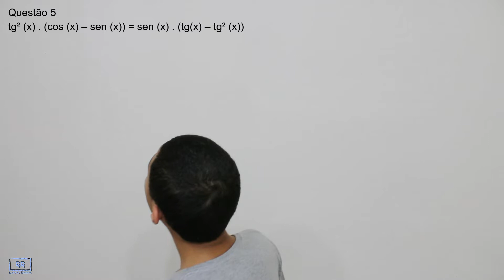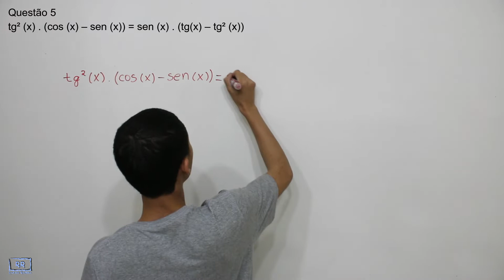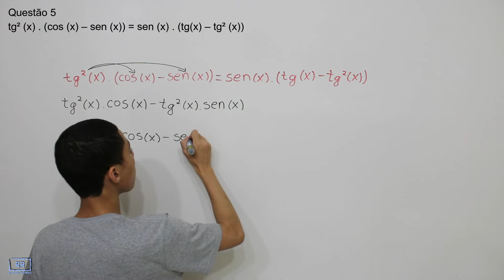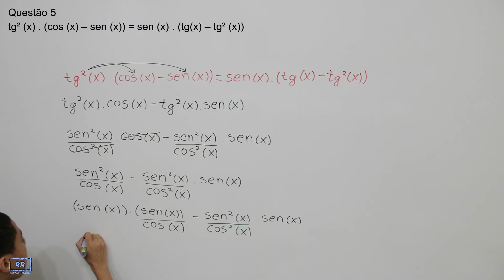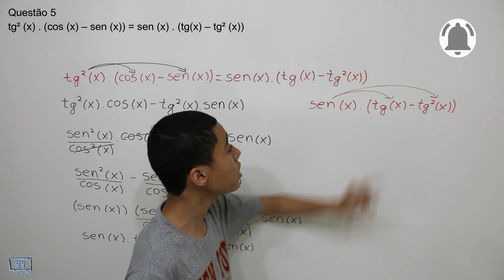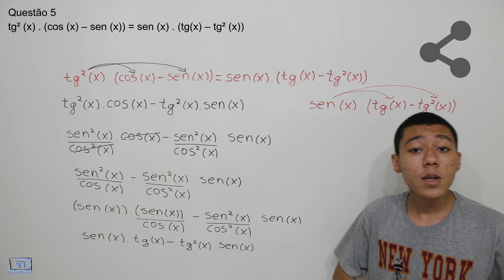Relações Fundamentais da Trigonometria Q5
Olá pessoal, essa é a questão 5 de identidades trigonométricas que eu selecionei para dar aquela turbinada na matéria com uma das principais identidades usadas em vários vestibulares e concursos, bom estudos, abraço.